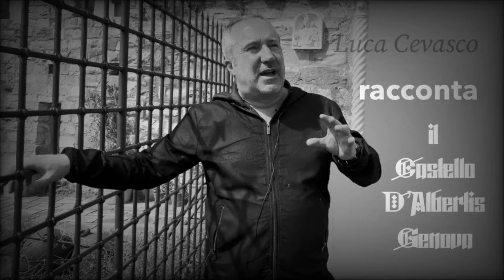Vlog Genova - Luca Cevasco ci racconta il Castello D’Albertis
In questo nuovo Vlog dedicato alla nostra meravigliosa città di Genova Luca Cevasco ci racconta, guardando Castello D'Albertis, con l'occhio del turista che viene a visitare il Castello D'Albertis.

Castello D'Albertis Museo delle Culture del Mondo
Questo insolito museo-dimora, ospitato in un castello neogotico, offre la straordinaria opportunità di entrare nella casa del Capitano Enrico Alberto D’Albertis, suo ideatore, che lo ha donato alla città alla sua morte nel 1932. Viaggiando per mare e per terra tra ‘800 e ‘900, egli ha racchiuso il proprio mondo in una cornice romantica, tra “camere delle meraviglie”, suggestioni marinaresche, evocazioni colombiane e trofei coloniali.
Il suo castello, come documentato dai disegni costruttivi, testimonia il fascino di mondi lontani sul suo spirito, impregnato di “genovesità” e amore per il mare e di altrettanta curiosità verso l’ignoto e l’intentato.

Le collezioni del museo presentate in un susseguirsi di ambienti arredati "in stile" e caratterizzati dal gusto del "revival", sono costituite dal materiale etnografico e archeologico raccolto in cinque continenti dal Capitano, alle quali si aggiungono quelle del cugino Luigi Maria, primo esploratore del fiume Fly in Nuova Guinea (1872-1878).

Con l’ingresso nel bastione cinquecentesco su cui poggia il castello, si apre un nuovo percorso di visita attraverso ulteriori acquisizioni extraeuropee del secolo scorso da parte della città con reperti archeologici precolombiani del Centro e Sudamerica, materiali etnografici provenienti dal Canada donati dalle Missioni Cattoliche Americane dopo l'esposizione alle celebrazioni colombiane del 1892, rivisitati con uno straordinario allestimento d'autore attraverso il dialogo con le popolazioni di provenienza.

Buon divertimento